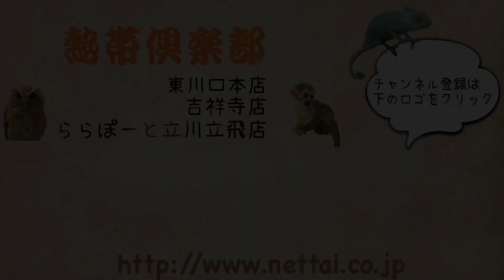マーシャルフェレット 赤ちゃん入荷しました！！ 2019年2月 熱帯倶楽部 吉祥寺店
おっとりさんの多いマーシャルフェレットたちがやってきました！
みんなとてもいい子ですので、大人しめなフェレットをお探しの方におすすめです♪

東京都武蔵野市吉祥寺本町2-25-12ｻﾝﾀﾌｪ2-B